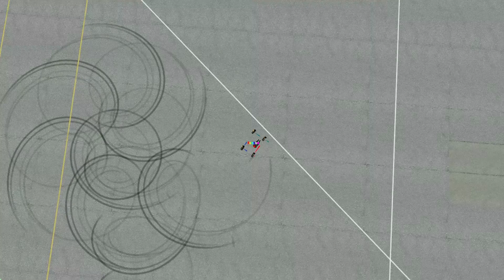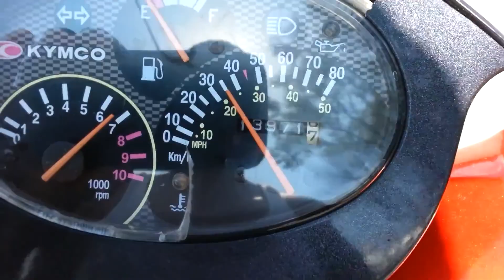Размышления про дифференциал и коробку передач в дрифте